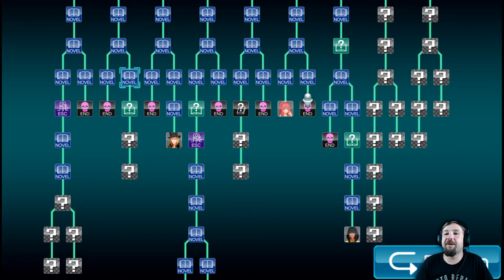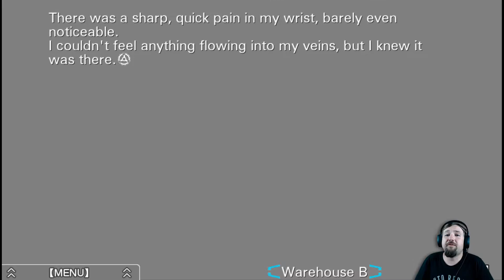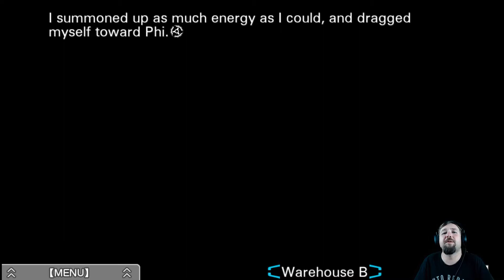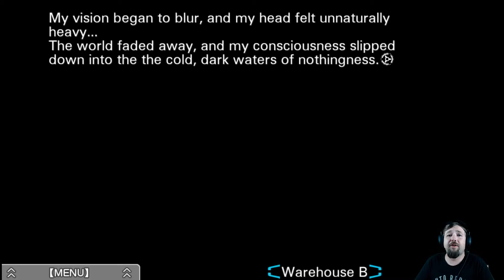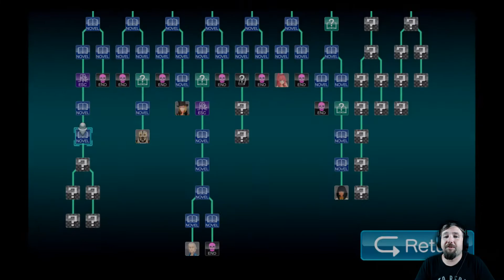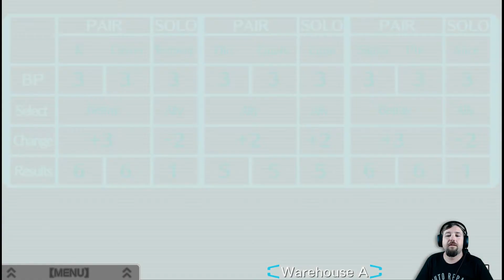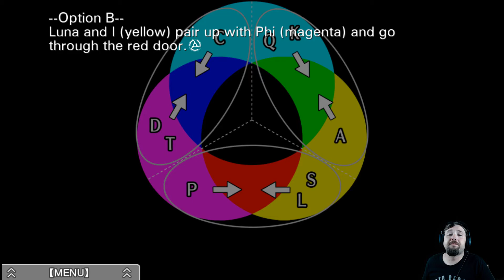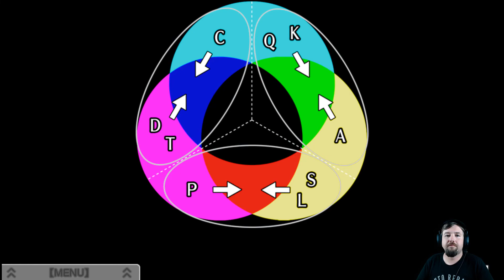Zero Escape: Virtue's Last Reward #44 - K END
Kidnapped and taken to an unfamiliar location, nine people find themselves forced to participate in a diabolical Nonary Game by an enigmatic mastermind called Zero. Why were they there? Why were they chosen to put their lives on the line? And more importantly, who can be trusted?